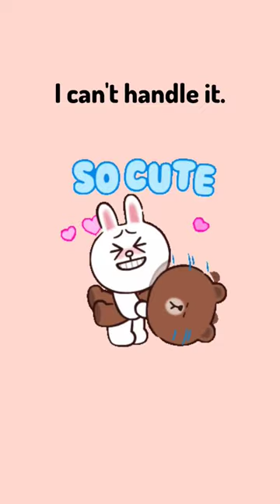how she loves him 😂 | cony loving brown | brown and friends | cute couple shorts | whatsapp